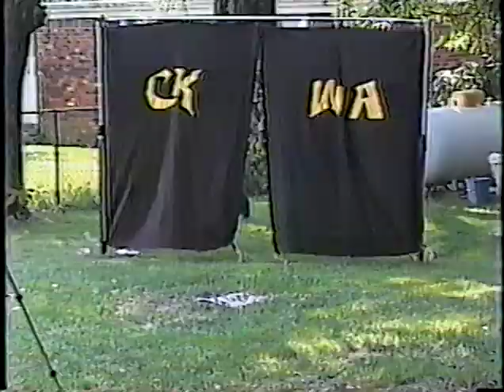AOW/CKWA Independence Day Bash - 07-03-05 - Hardcore Hecxz VS B.A.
AOW - All Out Wrestling
CKWA - Central Kentucky Wrestling Alliance Presents
"Independence Day Bash "

3rd MATCH

Round Robin Challenge - Round 2
Hardcore Hecxz VS B.A.

(Footage was recovered from a Mini DV & uploaded for the first time on 5/12/21)